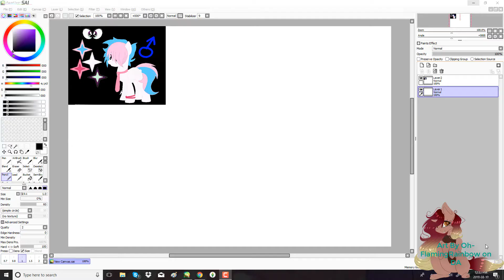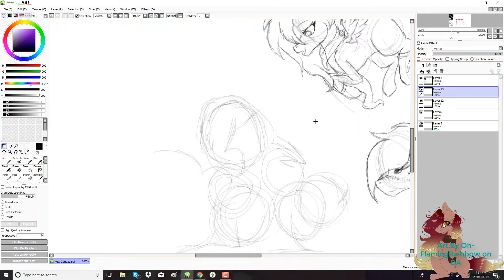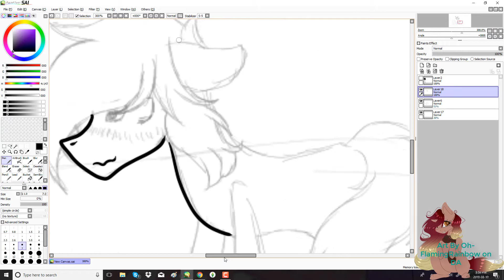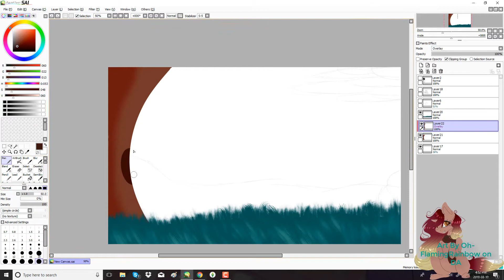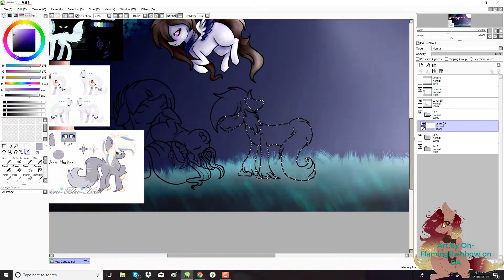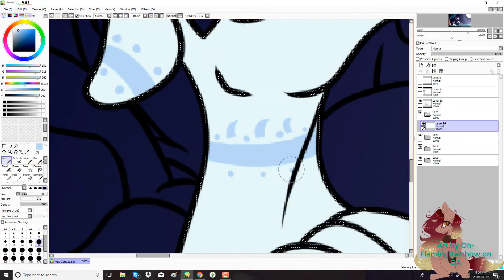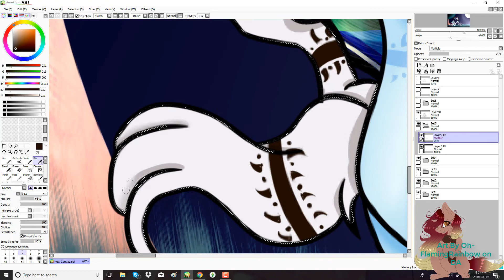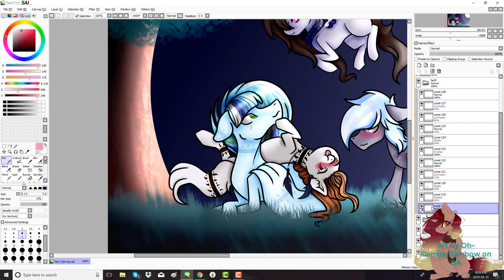Gift art for Fake Smiler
Gift art for Fake-Smiler on DA! I love how this turned out!!! I noticed I forgot to do Mina's feathers so I added them in after I finished recording because that's when I noticed it.

.:Time Taken:.

6 hours and 6 minutes

.:Art Status:.
Commissions: Closed
Art trades: Open
Collabs: Open
Customs: Closed

.:Full Image:.

.:Music Channel:.